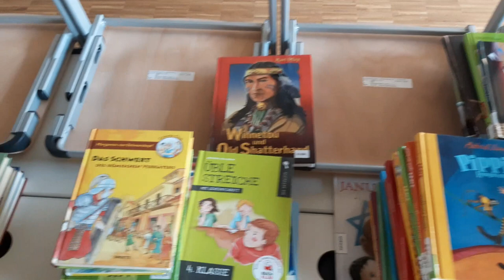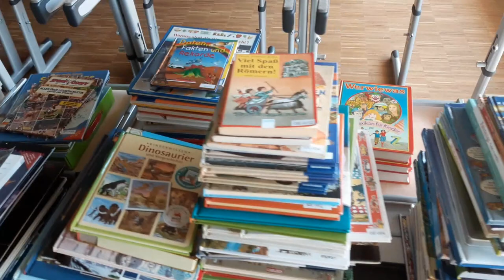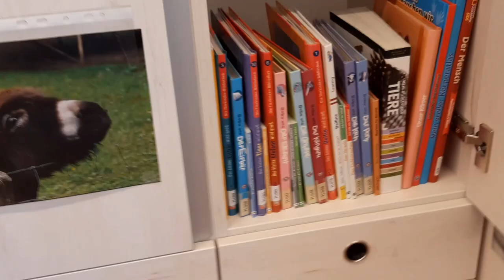Meine neue Klasse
... und der Prozess dokumentiert, WIE ich sie "eingerichtet" habe ...